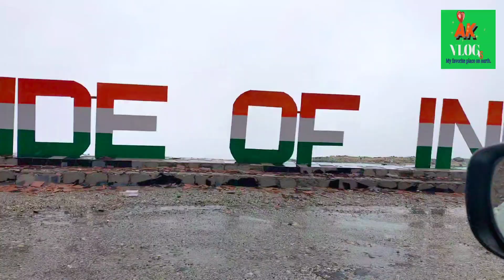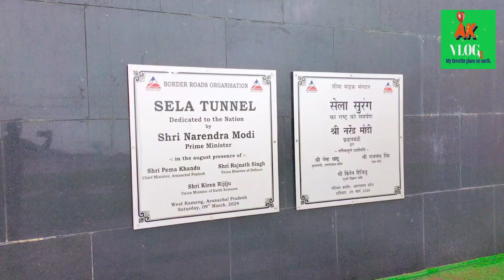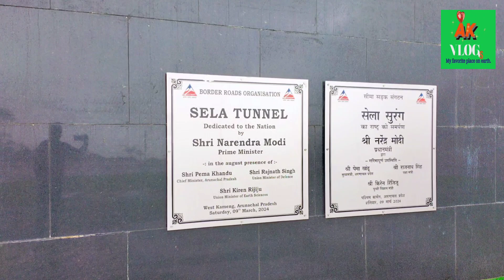ভাৰতবৰ্ষৰ ভিতৰত আটাইতকৈ ডাঙৰ সুৰংগটো //The Tunnel is the largest in India